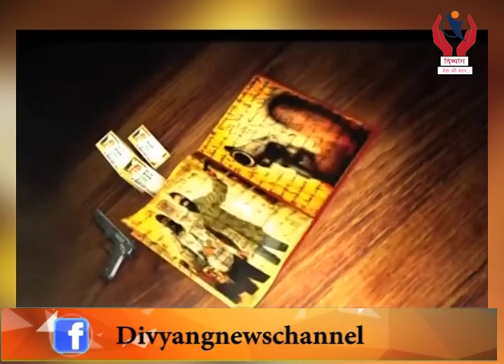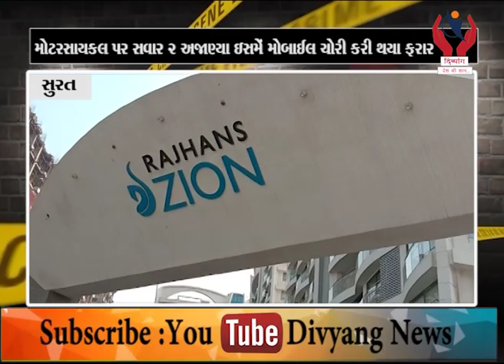Crime News l 30/12/2019 l Divyang News